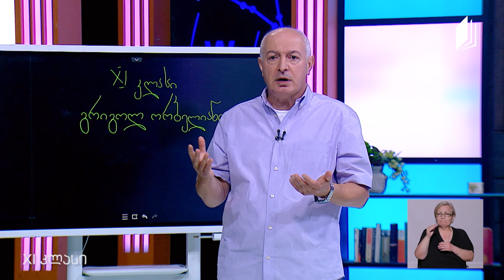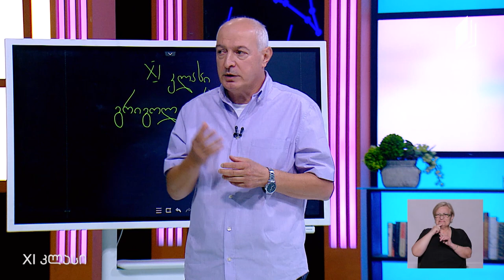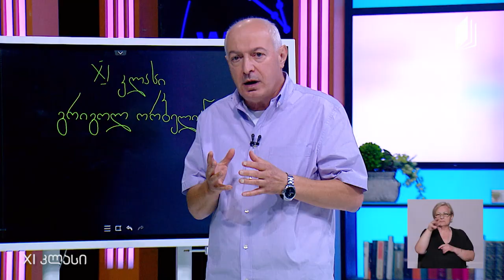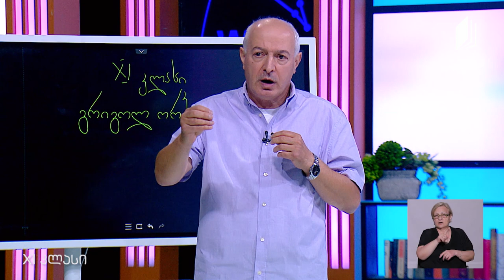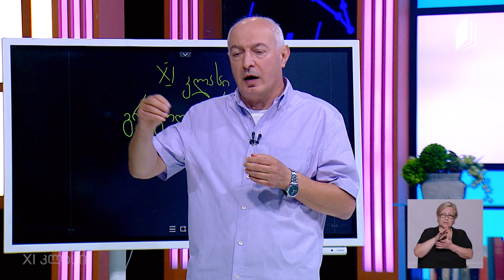ქართული, XI კლასი - გრიგოლ ორბელიანი